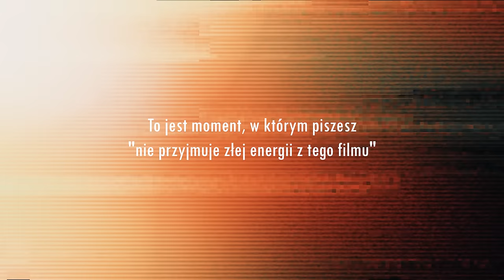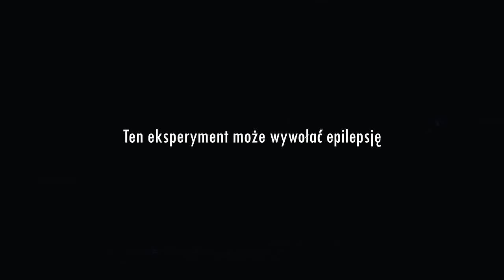NAWIEDZONY PAŁAC POD WARSZAWĄ 😱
Tym razem odwiedziliśmy pewien tajemniczy pałac w okolicach Warszawy, który kryje pewne sekrety z przeszłości. Ten projekt jest próbą sprawdzenia, czy coś niewyjaśnionego dzieje się w jego murach.